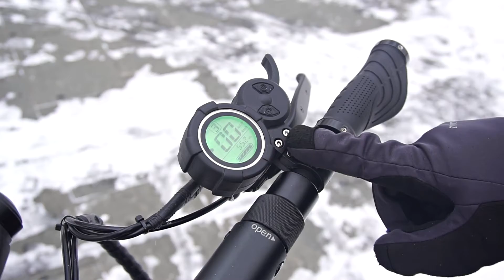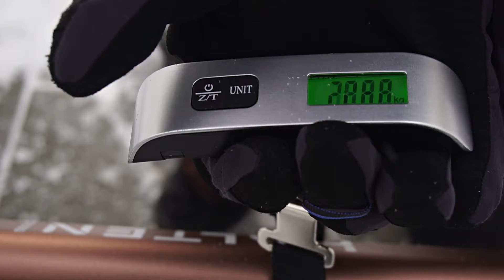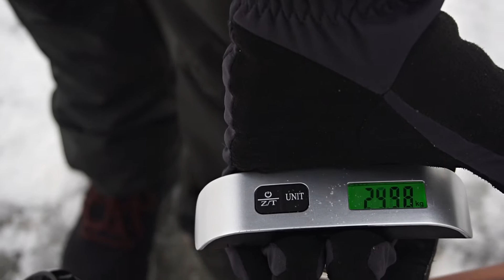Halten Cross версия 2021, стал еще лучше!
Halten Cross 2020-го года был крайне неплох, но короткий ход передней вилки и относительно небольшой клиренс ухудшали впечатление об этой модели.
В 2021 году выпущена обновленная версия этого электросамоката с новой передней вилкой и увеличенным дорожным просветом, на этом изменения не закончились, подробности в этом ролике.
Коротко о Halten Cross:
Мотор 800Вт
Максимальная мощность 1500Вт.
Колеса 10"
Вес 25Кг
Батарея 52В 18,2Ач
Максимальная скорость до 55км/ч.